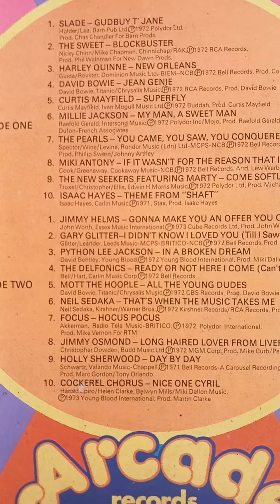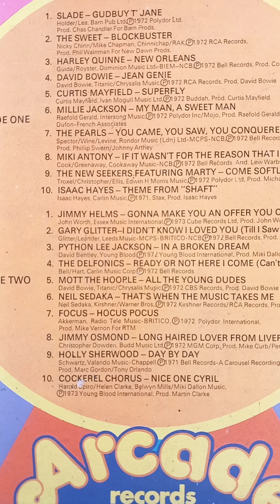20 fantastic hits: original artists: new from arcade: slade, sweet, new seekers.